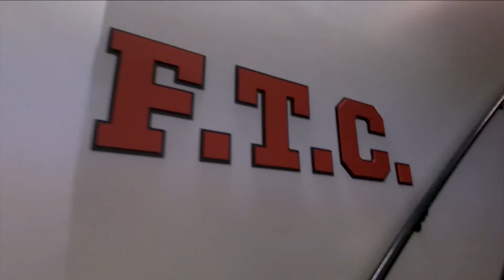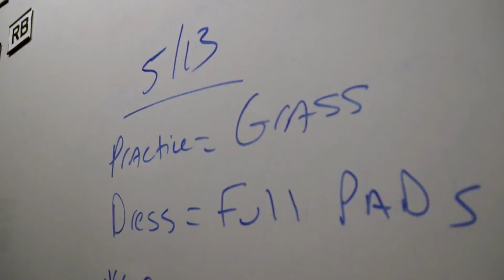The Rutgers Football Story - Episode 3